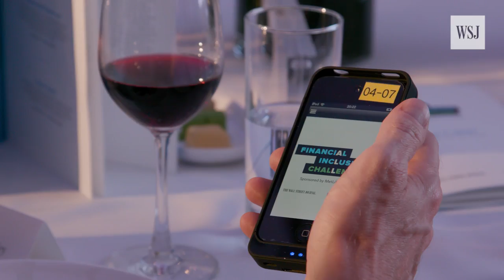Microinsurer BIMA Wins The Financial Inclusion Challenge 2017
Financial Inclusion Challenge 2017 finalists vied for the top spot at a live event in Hong Kong. Photo: Clément Bürge